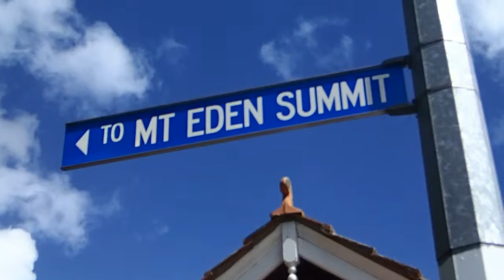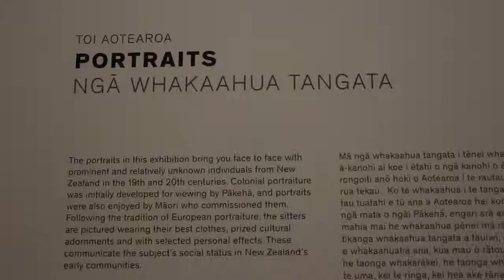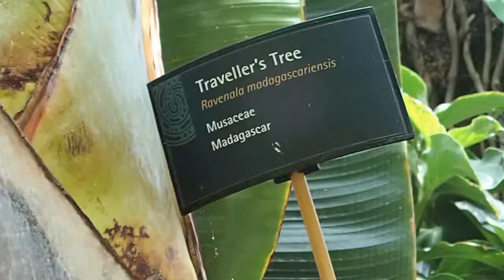Two Girls One Trip NZ: Episode 3 - Auckland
The Girls arrive in New Zealand's largest city, Auckland. A city of sails, surrounded by dormant volcanoes, and filled with beautiful cultural spaces.